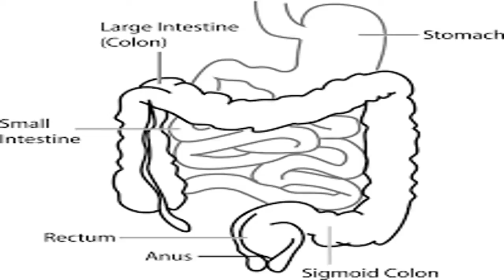Home remedies are effective for stomach inflammation || New Life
Home remedies are effective for stomach inflammation || New Life brings health information and tips for people looking natural ways to prevent, treat and heal ailments